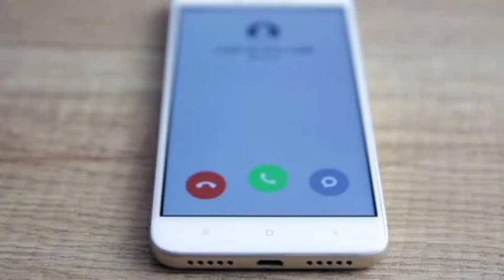new bgm ringtone | Flute Ringtone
download video by pasting the link of this video in the site given below